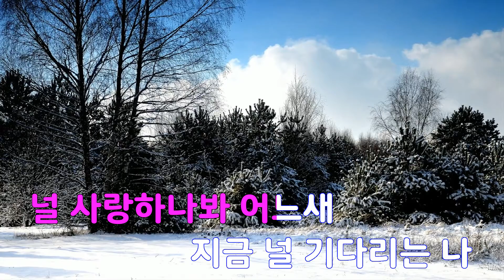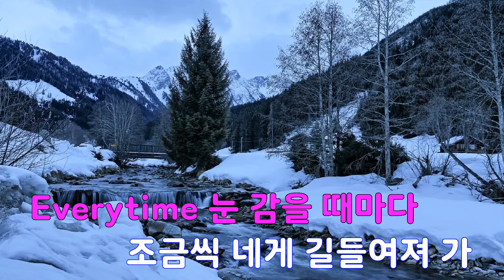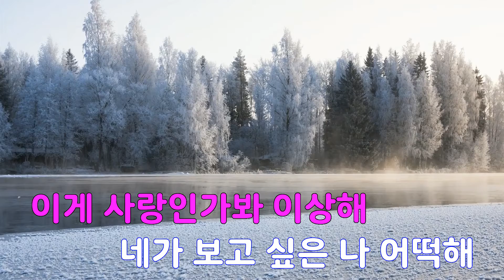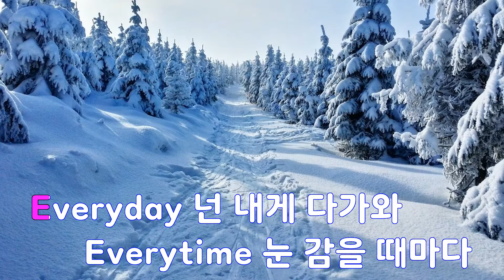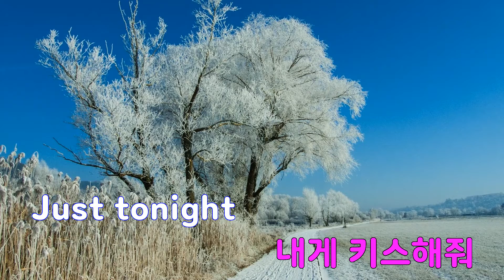[은성 반주기] EVERYDAY - 고유진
EVERYDAY - 고유진
작사 ː 김신일, 작곡 ː 김신일